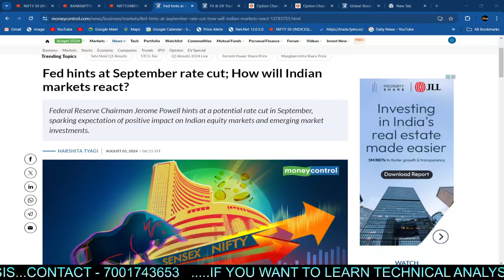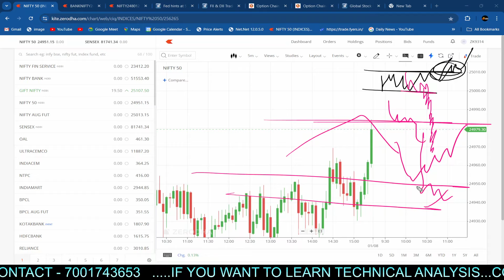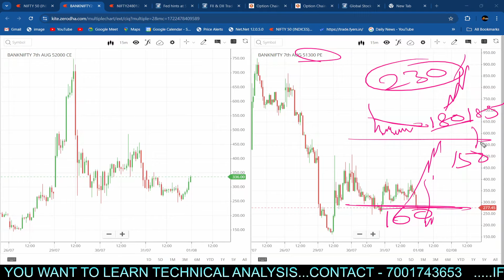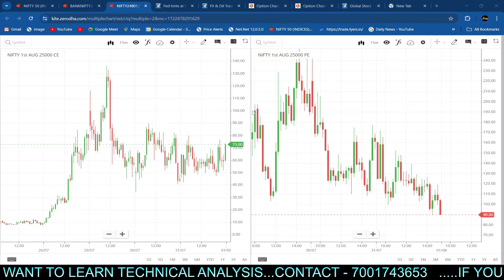MORNING UPDATE | NIFTY EXPIRY AFTER FED MEETING, HERO ZERO NIFTY EXPIRY